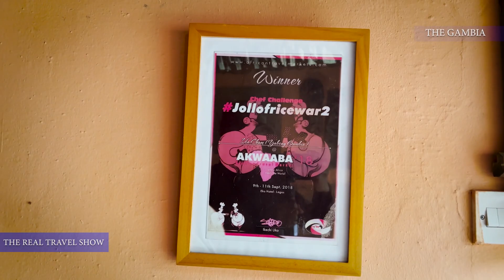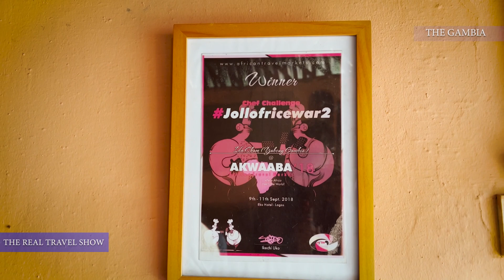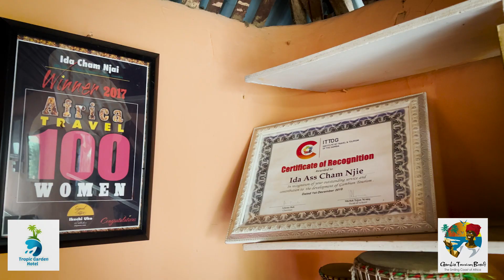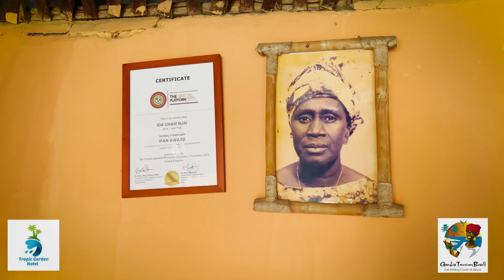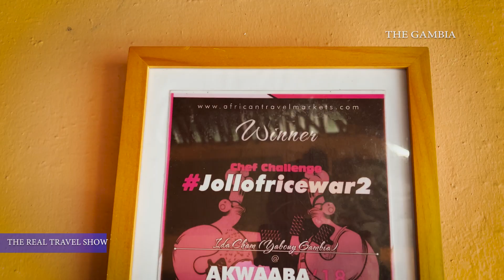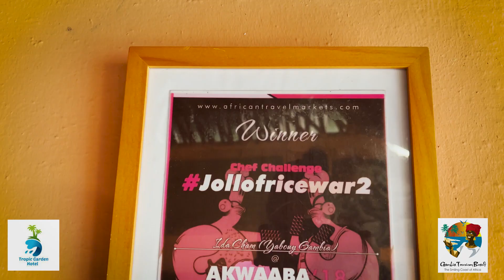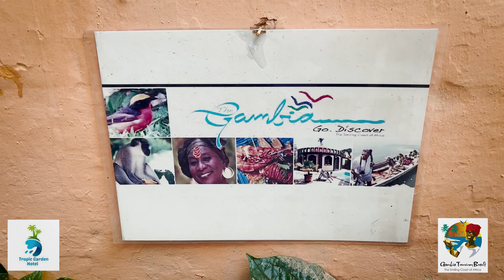Interview with Ida Cham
Interview with Ida Cham on TheRealTravelShow